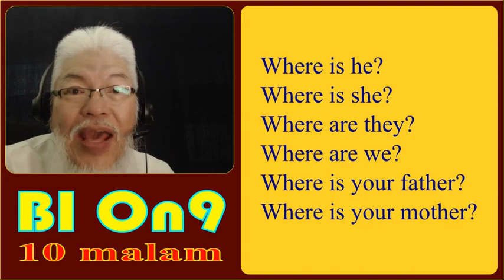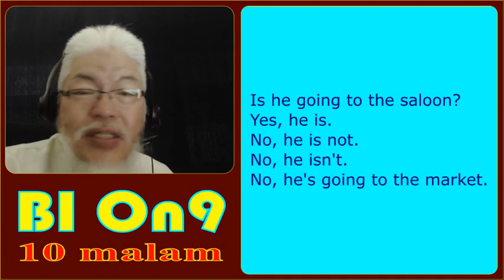BI On9 Where are you?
Belajar BI online